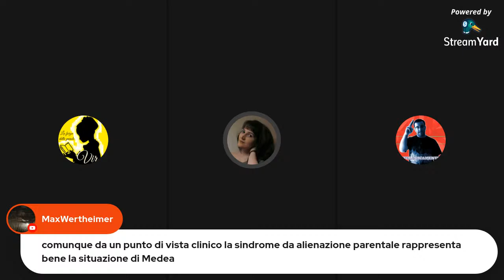Vir in Live! Tra musica e parole: Medea w/ Giada e Grivitt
LEGGIMI PLEASE!

Torna la rubrica assieme a Giada sulla musica e sulla letteratura! In questa puntata di ritorno, saremo ancora in compagnia di Grivitt per raccontarvi dell'opera: Medea, di Cherubini! Vi aspettiamo!
N.B. In fondo a questo info box trovate il minutaggio degli estratti letti!

📲 Gruppo Telegram: VIR La forza delle parole - Audiolibri 🎧🎤📚
Benvenuti nel Canale Telegram di Vir, per rimanere sempre aggiornati sulle pubblicazioni e tanto altro! 🤗✔

🎧 Minutaggio brani da "Medea" di Euripide:
- Monologo Medea    29:19
- Dialogo Creonte/Medea  45:15
- Monologo Servo  1:25:32
- Monologo Medea  1:40:15
- Finale   1:44:03